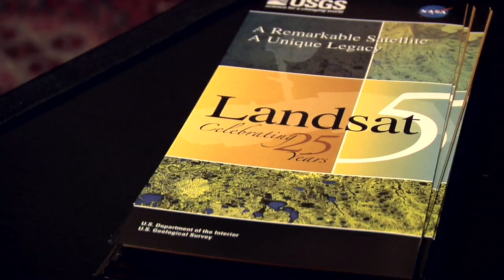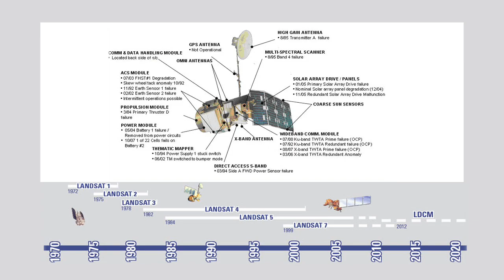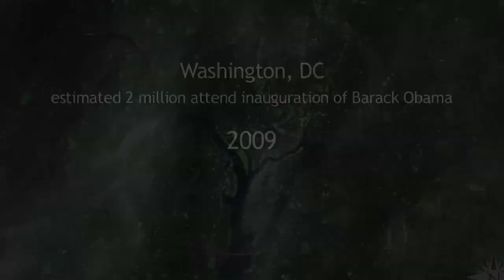NASA | Earth Observing Landsat 5 Turns 25 Years Old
On March 1, the Earth-observing Landsat 5 satellite celebrated 25 years in orbit. Twenty-two years beyond its primary mission lifetime, Landsat 5 is still going strong, making it a keystone of the 37-year Landsat Program. Among Landsat 5's many scientific uses, it has charted urban growth in Las Vegas, monitored fire scars in Yellowstone National Park, and tracked the retreat of a Greenland glacier. Data from the satellite turns up frequently in scientific literature, and should continue to do so, particularly now that the images are available free of charge or copyright.